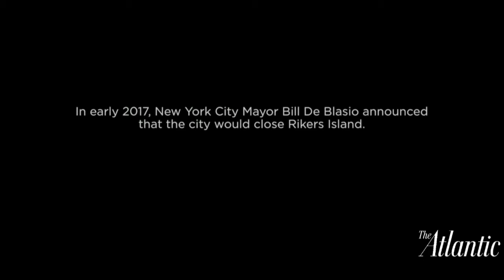What is tech's role in advancing criminal justice reform?*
Take a look inside the Rikers Island jail complex in a video produced by Google, followed by a conversation on tech's reform role in a digital age. How can technology serve as a force for change? What stories need telling? Google's Senior Counsel on Civil and Human Rights Malika Saada Saar and Vice President of Public Policy and Government Affairs Susan Molinari tackle these pressing questions.

*This session was produced by our underwriter Google, and not by The Atlantic's editorial teams.